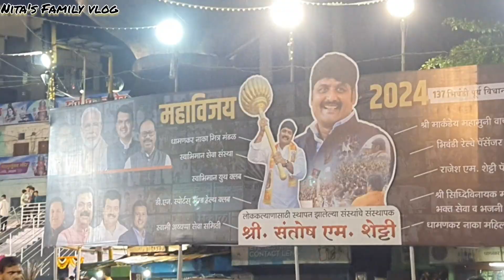शंकराच्या पिंडीच्या आत एवढा मोठा गणपती बाप्पा बसला तरी कसा😱 | भिवंडीतील धामणकर नाका गणपती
marathichannel
vlogged
marathivlogger
marathivloggernita
familyvlog
marathifamilyvlog
varalvideo
garba
marathivlog
marathi
marathivlog
Mumbai
thane
bhiwandi
vlog youtuber
marathirecipy nita